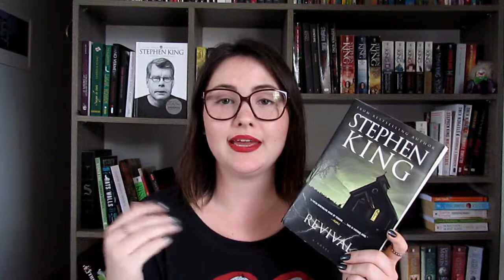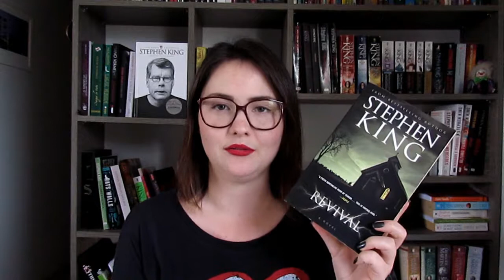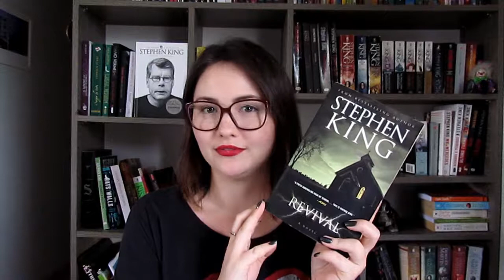MêsSK | RESENHA DE REVIVAL - maravilhoso!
Deem uma chance pra esse livro, VALE A PENA!

Se você gostou do vídeo e está gostando desse projeto especial sobre o Stephen (rei) King, não esquece de dar um LIKE no vídeo, comenta e compartilha, além (é claro) de SE INSCREVER no canal!